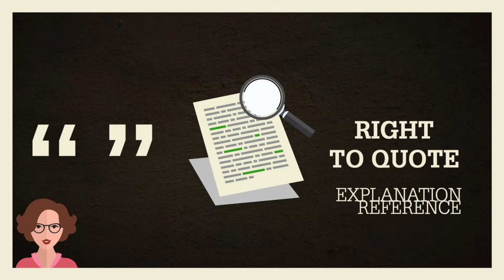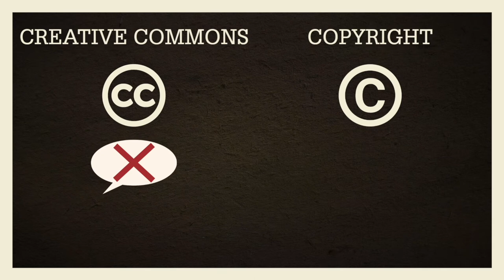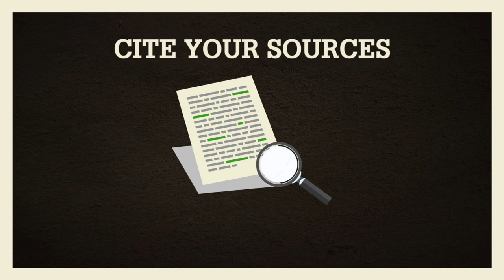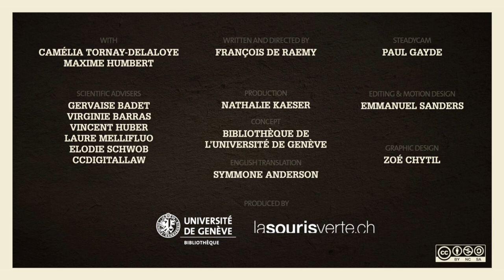Reusing materials in a legal manner